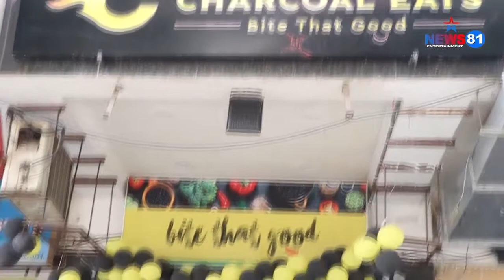|| 'Charcoal Eats, now open in Delhi' || NEWS 81 ENTERTAINMENT